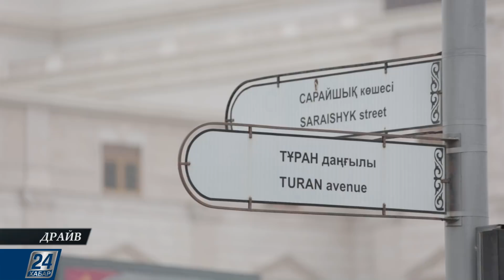Шетелден әкелінетін көліктерге салынатын салық түрлері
Қазақстандық автопаркті жаңарту үшін ел ішіндегі автозауыттар жаңғыртылып, жаңа көліктер көптеп шығарылып жатқаны белігілі. Десе де, бұған қарамастан, көршілес Ресей, Қырғызстаннан автомобиль сатып әкелушілер саны азаяр емес. Бұндай көліктерге салық қалай салынады және айыппұлдар қалай рәсімделеді деген сауал туындайды. Жауабын бүгінгі бағдарламамызда тарқатуға тырысамыз.